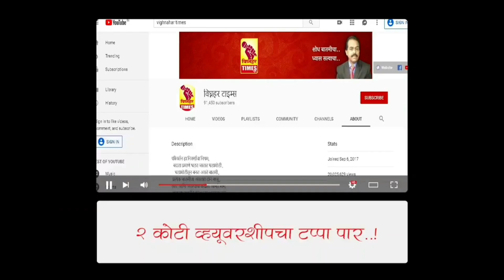आपल्या सोबत जुन्नर नगर परिषदेचे माजी नगरसेवकही नाहीत।पहा माजी आमदार शरद सोनवणे काय म्हणाले?